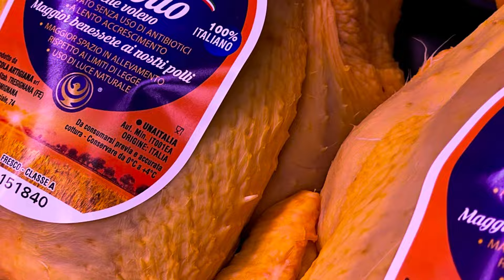Iniziamo la settimana con il cuore azzurro 💙💙💙